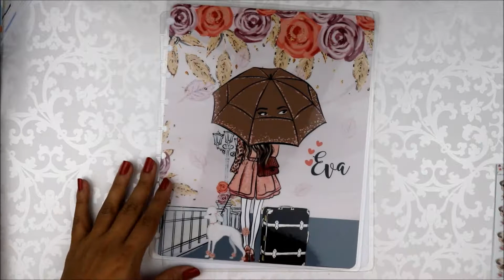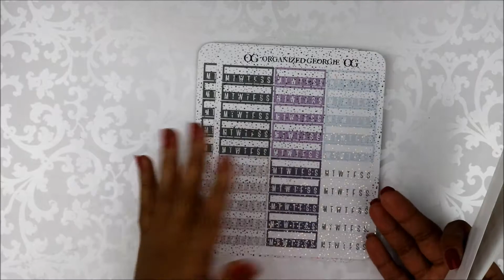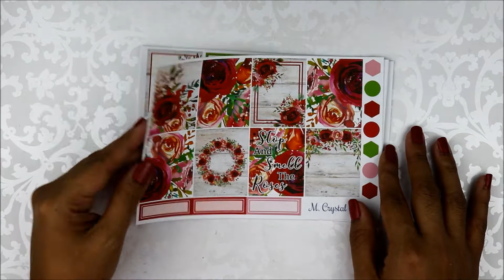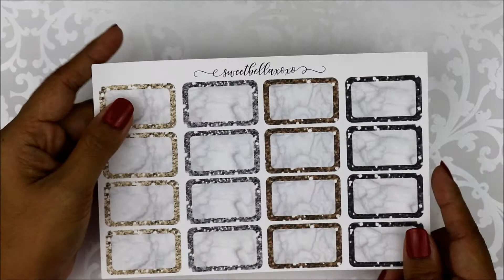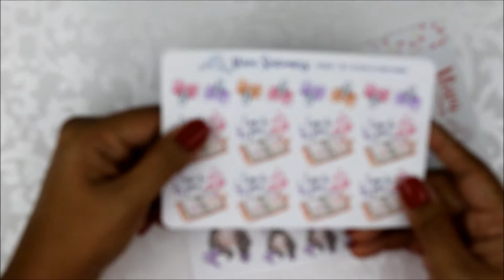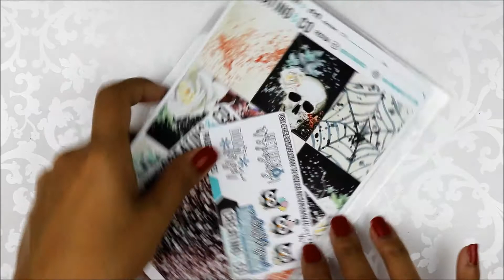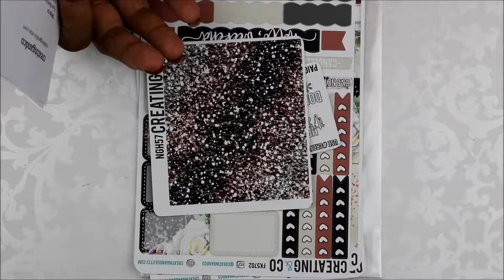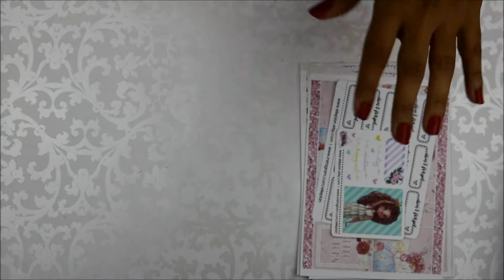Haul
Hi everyone..hope you enjoy this planner haul!

Shops mentioned in order:
Fir and Yew
You are you
Stylish Planner
Organized Georgie
M Crystal Prints
Joy of Planning
Sweet Bella Xoxo
Viva Stationery
Leona Prints
The Color Curio
Creating & Co
Goat Girl Goodies
Elle Plan